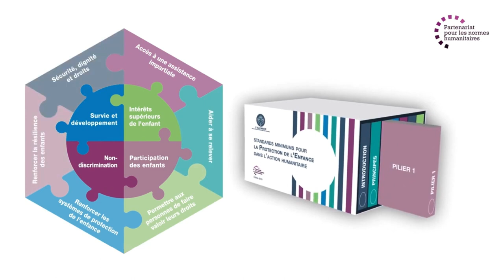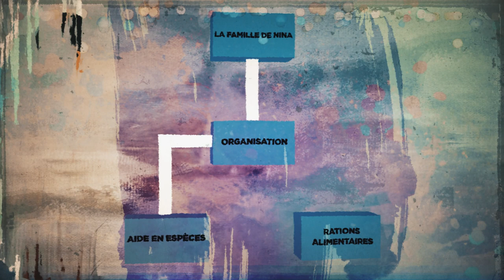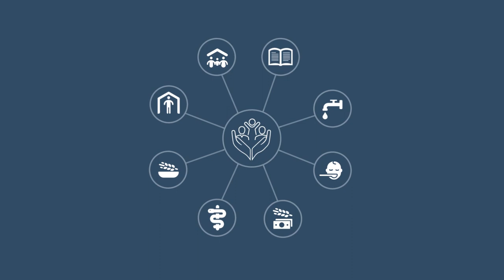Standard 21 des SMPE : Sécurité alimentaire et Protection de l'enfance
L'importance de la collaboration entre la protection de l'enfance et la sécurité alimentaire ne peut être surestimée. Par exemple, des programmes élaborés conjointement dans les mêmes lieux peuvent contribuer à atténuer l'impact de l'insécurité alimentaire sur la protection des enfants.

Ce type de collaboration fonctionne dans les deux sens. Il est crucial de développer des mécanismes de référencement et de former les acteurs de la sécurité alimentaire à l'identification et au référencement ultérieur des cas de protection de l'enfance. De son côté, les acteurs de la protection de l'enfance sont bien placés pour observer et référer les enfants et les familles qui ont des difficultés à se nourrir.

Cette vidéo fait partie d'une série explorant les Standards minimums pour la protection de l'enfance dans l'action humanitaire, ou SMPE, qui sont essentiels pour tous les humanitaires, alors que nous nous efforçons de remplir nos obligations envers les enfants.

Dans cette vidéo, nous examinons le Standard 21 : Sécurité alimentaire et protection de l'enfance, qui décrit une approche systématique et intégrée entre les secteurs de la sécurité alimentaire et de la protection de l'enfance, basée sur la coordination et la complémentarité.

En savoir plus sur les Standards minimums pour la protection de l'enfant dans l'action humanitaire :